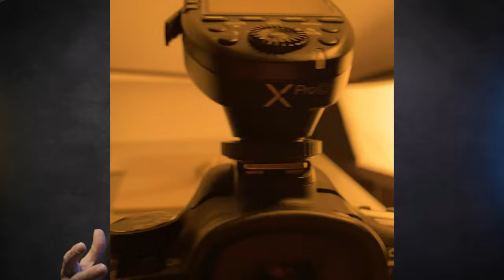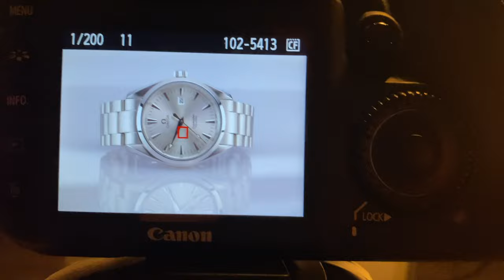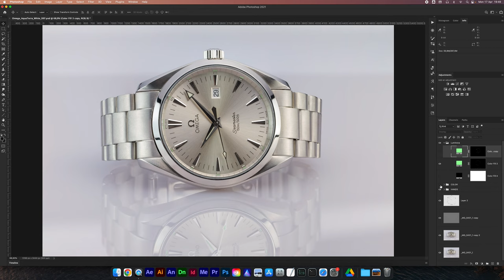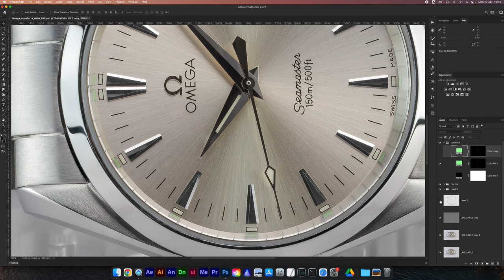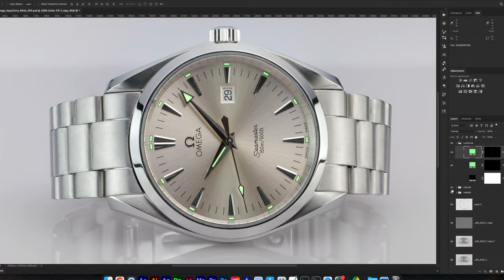STILL LIFE DA PRO COME FARE FOTO DI UN OROLOGIO | foto still life luxury Omega Seamaster Aqua Terra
Benvenuti a questo emozionante video in cui scopriremo come realizzare foto still life da pro di un orologio, concentrandoci sul lussuoso Omega Seamaster Aqua Terra e l'arte di fotografare gioielli.

Le foto di still life rappresentano una sfida affascinante per i fotografi, in quanto richiedono cura nei dettagli, illuminazione appropriata e una presentazione elegante. In questo video, impareremo le tecniche e le strategie essenziali per catturare l'essenza e la bellezza di un orologio, in particolare il prestigioso Omega Seamaster Aqua Terra.

Ti guiderò attraverso il processo, fornendo consigli pratici sulla scelta dell'angolazione, della composizione e dell'illuminazione per evidenziare i dettagli distintivi di questo orologio di lusso. Condividerò anche suggerimenti su come creare un ambiente adatto e presentare gli accessori in modo elegante, dando vita a un set fotografico coinvolgente.

Inoltre, esploreremo le sfide specifiche legate alla fotografia di gioielli, concentrandoci su come catturare la brillantezza e la riflessione dei materiali preziosi. Ti fornirò suggerimenti preziosi su come utilizzare luci, sfondi e strumenti specializzati per mettere in risalto la bellezza dei gioielli e ottenere immagini di grande impatto visivo.

Che tu sia un fotografo aspirante o un appassionato di orologi e gioielli, questo video ti fornirà le conoscenze e le competenze necessarie per realizzare foto di alta qualità e raccontare storie coinvolgenti attraverso le tue immagini.

Unisciti a me in questo viaggio fotografico dedicato all'eccellenza e alla bellezza degli orologi, esplorando le tecniche che ti permetteranno di catturare l'essenza e l'aura di lusso del prestigioso Omega Seamaster Aqua Terra. Preparati a immergerti nell'affascinante mondo della fotografia di gioielli e a scoprire come dare vita ai tuoi scatti più straordinari.

Inoltre, approfondiremo le tecniche specifiche per la fotografia degli orologi, esplorando come ottenere dettagli nitidi, eliminare i riflessi indesiderati e catturare la lucentezza dei materiali in metallo. Ti fornirò suggerimenti pratici su come creare l'illuminazione ideale per valorizzare l'orologio, utilizzando attrezzature come il Godox SK400II per ottenere risultati professionali. Imparerai come lavorare con precisione e attenzione ai dettagli per catturare l'essenza del lusso e dell'eleganza dell'orologio; come mi piacerebbe farlo con un Omega Seamaster Worldtimer e altri orologi di alta gamma! Inoltre, condividerò trucchi e consigli su come affrontare la sfida di fotografare oggetti in vetro, assicurandoti di evitare riflessi indesiderati e ottenere immagini cristalline e affascinanti.

Ho realizzato queste incredibili foto utilizzando la potente combinazione della fotocamera Canon 7D e l'obiettivo EF100mm f/2.8 L IS USM Macro. Con questa combinazione, ho potuto catturare ogni minimo dettaglio dell'orologio e dei gioielli, ottenendo immagini di straordinaria nitidezza e precisione.

Inoltre, per assicurarmi di avere tutto il soggetto a fuoco, ho sfruttato la funzione di Focus Bracketing integrata nella fotocamera. Questa tecnica mi ha permesso di scattare una serie di foto con messa a fuoco diversa, coprendo tutto il range di profondità di campo necessario. Successivamente, in fase di post-produzione, ho utilizzato il focus stacking per combinare le diverse immagini e ottenere un risultato finale con una nitidezza impeccabile su tutto il soggetto.

Questa metodologia di lavoro mi ha consentito di ottenere foto di alta qualità, in cui ogni dettaglio, dalle lancette dell'orologio alle gemme dei gioielli, è reso in modo cristallino. È stato l'unico modo per garantire una profondità di campo estesa e avere ogni elemento del soggetto perfettamente a fuoco.

Con la combinazione di attrezzature di qualità e tecniche avanzate come il focus bracketing e il focus stacking, sono riuscito a creare immagini che catturano la bellezza e l'eleganza degli orologi e dei gioielli in modo straordinario.

COME FARE FOTO DI UN OROLOGIO | foto still life luxury Omega Seamaster Aqua Terra | foto ai gioielli